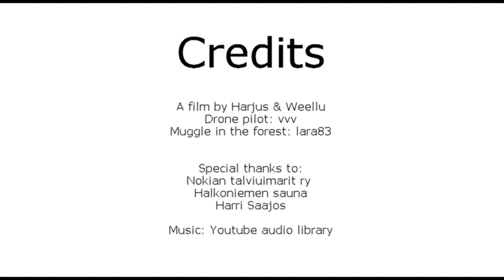Geocaching documentary from Finland - Being stealth - Outtakes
A couple of outtakes from the film Geocaching Documentary from Finland - Being Stealth. The last ice swimming scene took a whole day to film, but was left out of the film eventually.